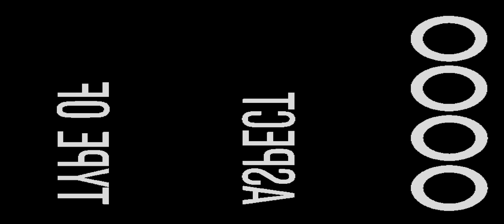Fox Wound - Sunshower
"Sunshower" by Fox Wound
Foxwoundband.bandcamp.com

Directed by Zak Washburn & Kevin Scheidt